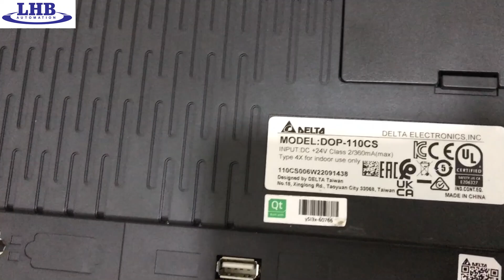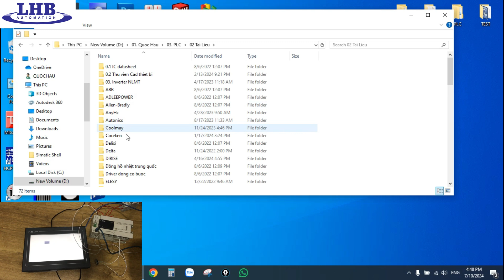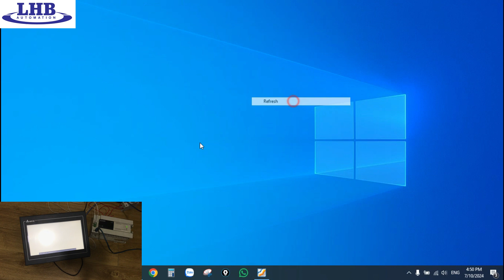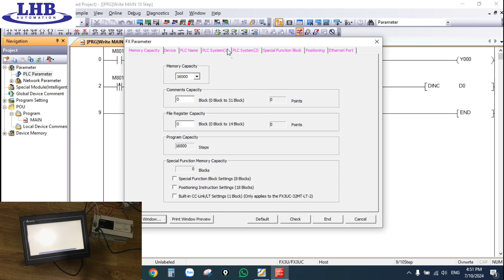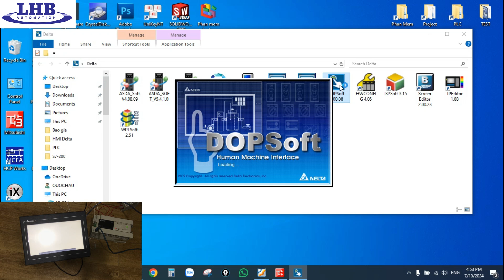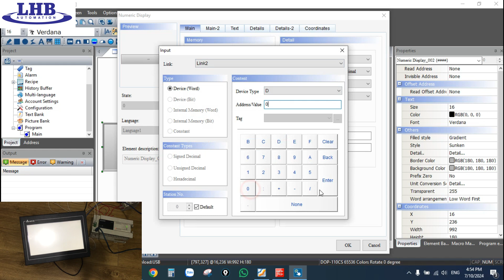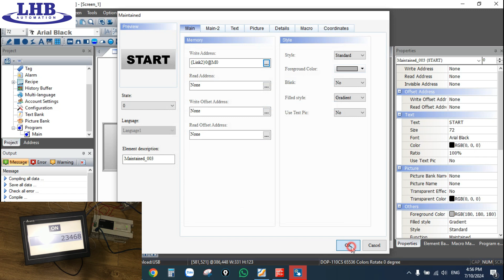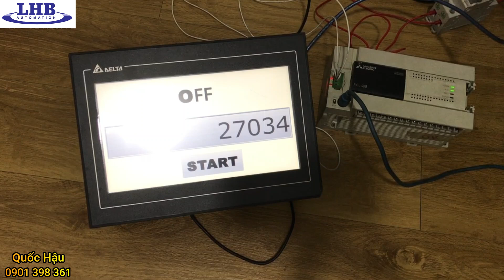HMI Delta kết nối PLC FX3u qua card 485BD |LHB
Bộ phận kỹ thuật:     Quốc Hậu: 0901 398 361 Zalo & Phone

Bộ phận kinh doanh:     Kỳ Lam: 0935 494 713 Phone
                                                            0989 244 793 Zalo